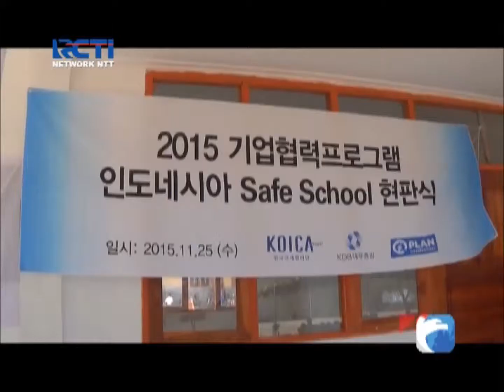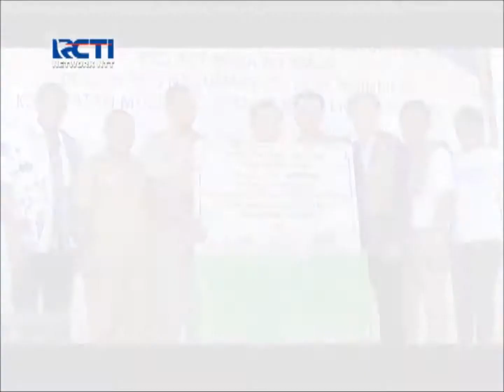Plan International Indonesia: SD Nenonaheun, TTS Jadi Sekolah Aman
Sekolah aman di SD Nenonaheun, Mollo Selatan, TTS. Melalui program SafeSchool yang didukung Koica dan Daewoo ini, Plan membangun keterampilan/pengetahuan siswa & komunitas sekolah dalam mengidentifikasi & mengantisipasi bencana.